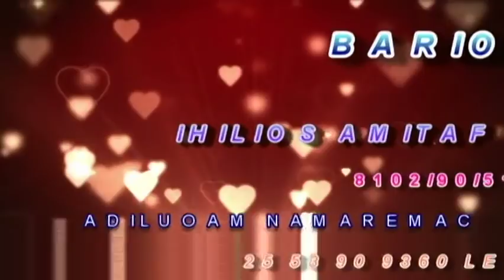TOIRAB DE FATIMA SOILIHI MAYOTTE